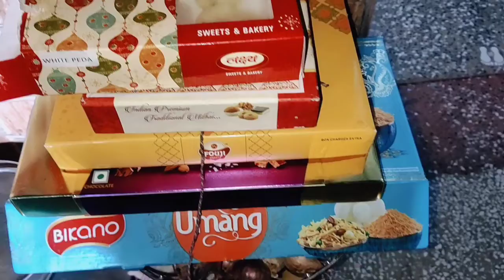मेरे बेटे की पहली दिवाली, सभी को दिवाली की हार्दिक शुभकामनाएं साथ में ढेर सारी मिठाईयां